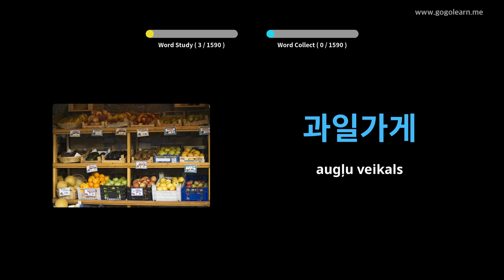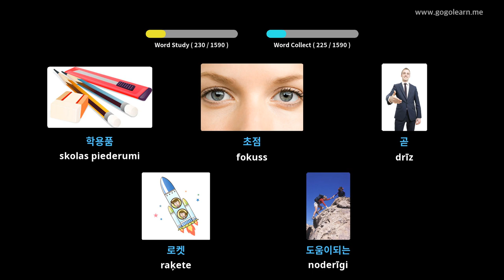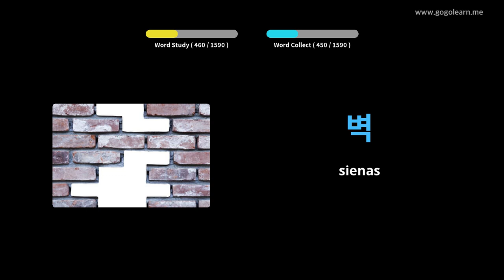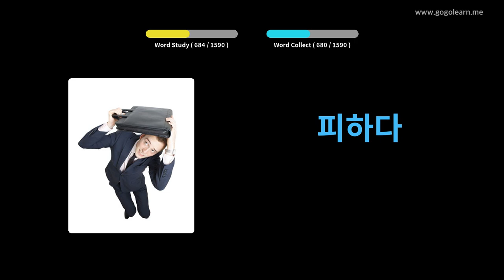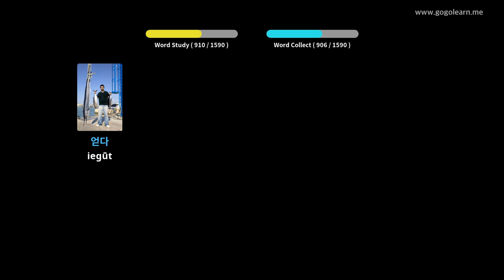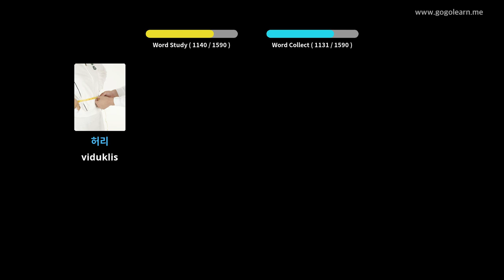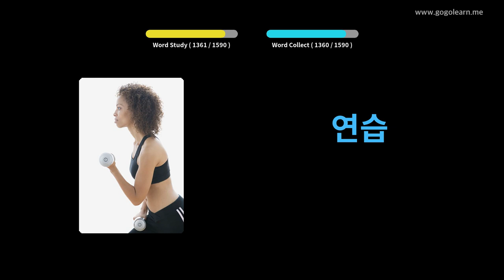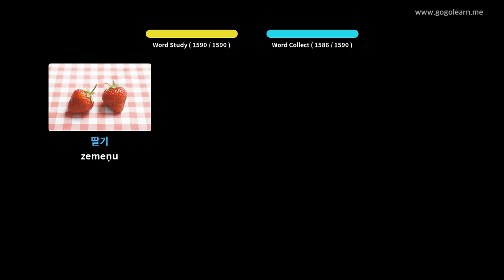Korejiešu valodas vārdnīca | Golearn